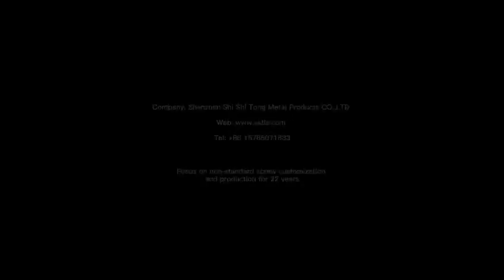Do you know what a small screw is？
Small screw is also called precision micro screw.We can see all kinds of small screws in our daily life, such as those on bicycle screws, computers, mobile phones and other electronic products, as well as miniature screws on the frame of glasses. Small screws have occupied an important part of our life.
Company: Shenzhen Shi Shi Tong Metal Products Co.,Ltd